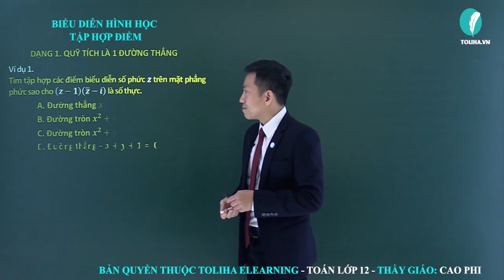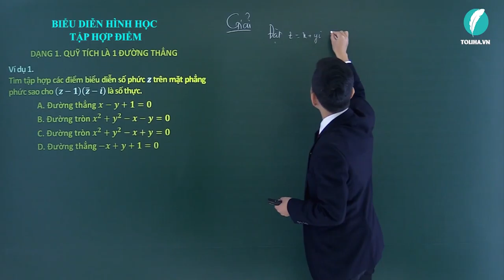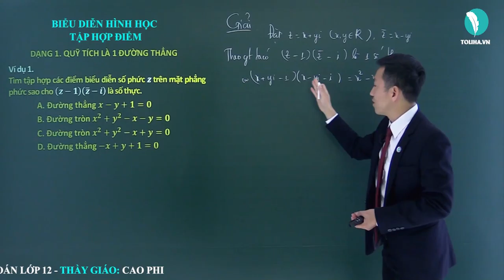Biểu diễn hình học, tập hợp điểm - Số phức - Giải Tích 12 (ví dụ)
Biểu diễn hình học, tập hợp điểm (ví dụ)
Học trực tuyến đầy đủ bài giảng, bài luyện tập tại:

Biểu diễn hình học, tập hợp điểm
Số phức

TOÁN 12